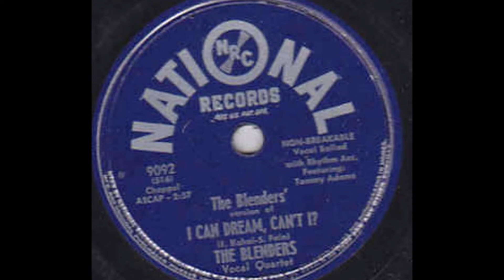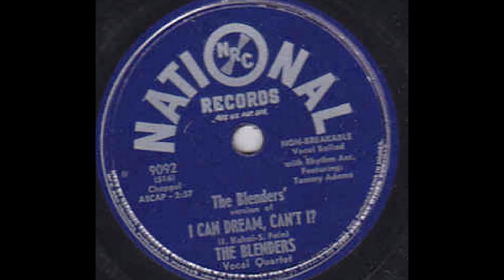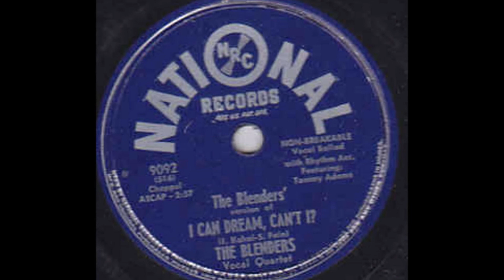The Blenders - I Can Dream, Can't I 1949